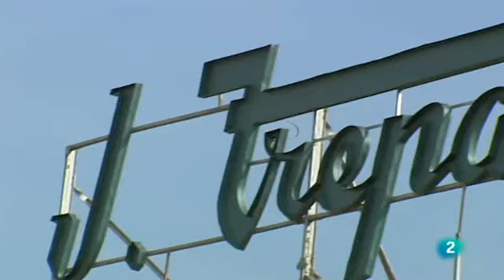FiraTàrrega 2012, al Continuarà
Emès el 18-IX-12. Veu en off, Muntsa Balfegó. Imatge i so, Maria Teresa Combe. Guió i realització, Maite Guisado.